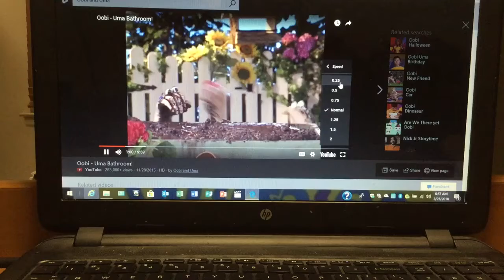Oobi And Uma And Kako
Splashing Mud